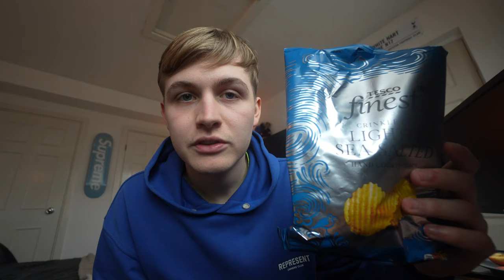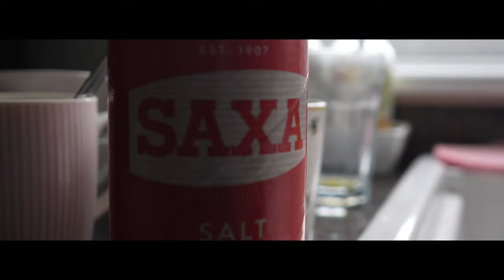I Tried WEIRD Food Combinations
who suggested strawberries with salt...😂